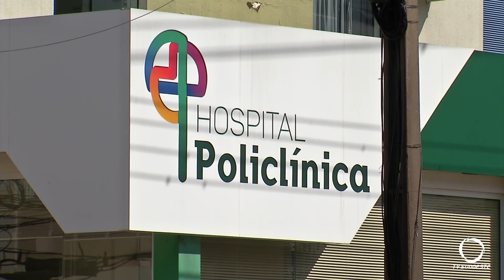Situação de hospitais da microrregião segue preocupando